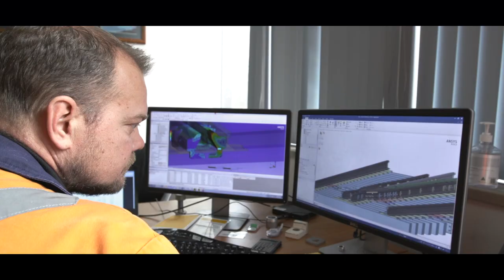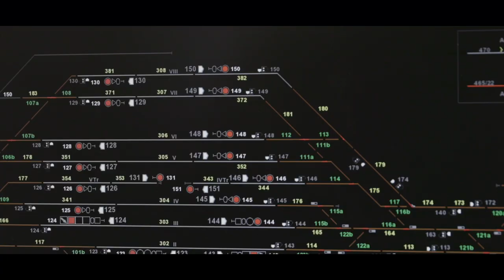Progress Rail – Infrastructure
Rail infrastructure.
Constantly evolving.
Safety critical.
We keep moving the world and raising the bar.
Our goal is to help railroads be more efficient, more reliable, and safer than ever before.
We achieve this through our highly specialized focus on signaling, track structure, and wayside monitoring.
That same focus has led us to become one of the largest suppliers of infrastructure products in the United States, with a growing international presence.
Wherever you are in the world, we have the resources to meet your needs.
Whether that’s to build your tracks, renew them, or maintain them.
Our innovative teams can design your signals, install your crossings, manufacture your fasteners, protect your assets, maintain your track, recycle your rail, and more.
We offer the complete value chain with a full range of products and solutions.
No matter what you need across the rail infrastructure, our team is here to help.
Progress Rail. We keep you rolling.